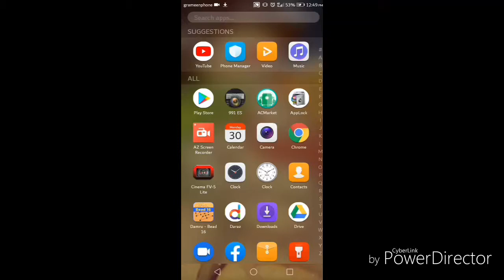How to free download minecraft game. in a Android phone.